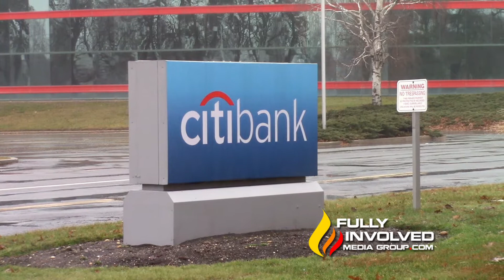Hauppauge,NY: Brentwood Woman Found Dead Behind Bank 12-23-17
Suffolk County Police Homicide Squad detectives are investigating an incident in which a woman was found dead in a parking lot in Hauppauge this morning.

Paula Chavez-Quintanilla was found in the rear parking lot of 150 Motor Parkway at approximately 9:10 a.m. Chavez-Quintanilla, 65, of Brentwood, appeared to be a victim of violence and was pronounced dead at the scene by a physician assistant from the Office of the Suffolk County Medical Examiner.

Homicide Squad detectives ask anyone with information regarding this incident to call detectives at , or anonymously to Crime Stoppers at 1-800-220-TIPS. All calls will remain confidential.